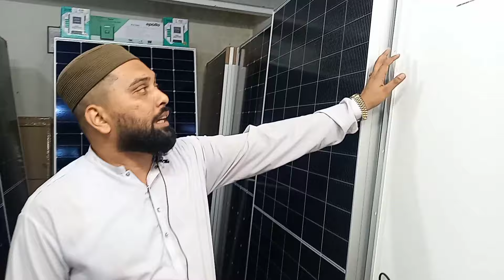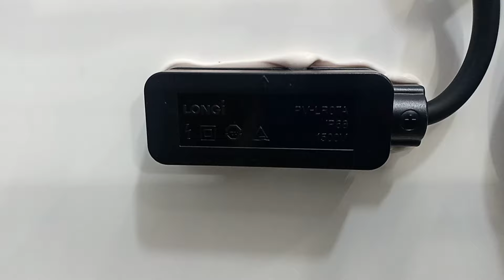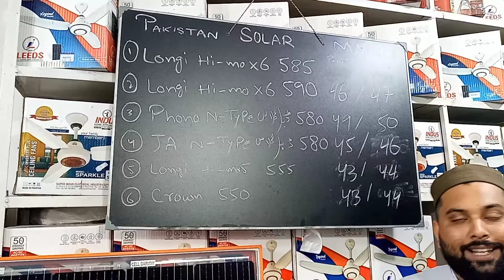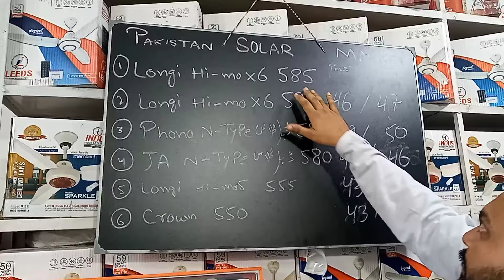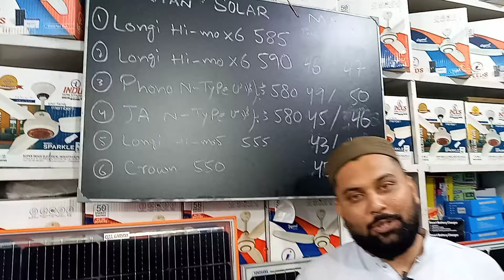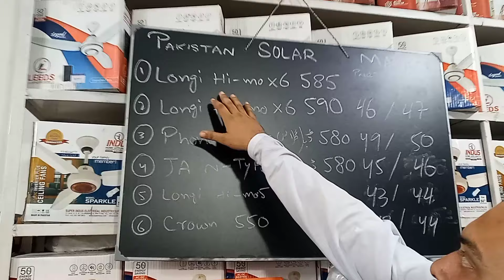Solar Panel Price |Solar Market |All of Solar | Longi Himo 6 |Solar Rate Pakistan |Canadian | Jinko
Solar Panel New Price | Solar Market Update | Prices of All kinde of Solar Longi۔ Hi mo 6 etc | Solar Plate Rates Pakistan | Longi Solar panel | Longi Hi mo 6 Solar Panel Rates | Jinko Solar Plate Price Today | Canadian Solar Sistem Prices in Pakistan | Wholesale Market Rates